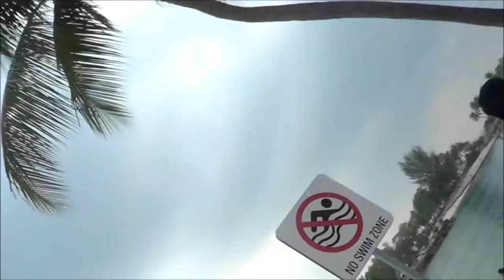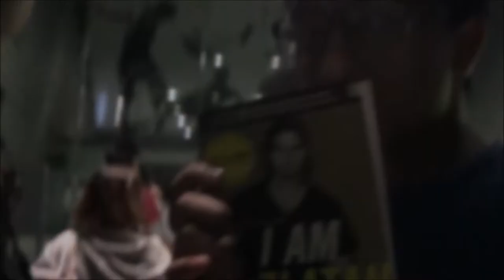Valentine's Day 2015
These videos were recorded months ago. Obviously. Cuz it was on Valentine's Day. Only decided to put them together today. Anyways, we spent our Valentine's Day together as a group of friends at Sentosa's Siloso Beach and played bowling at Kallang Wave Mall.